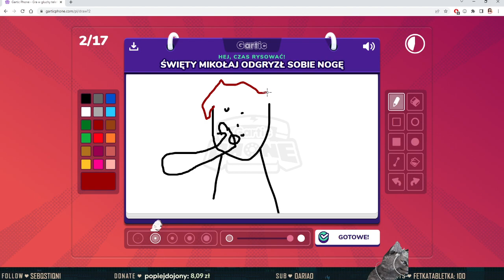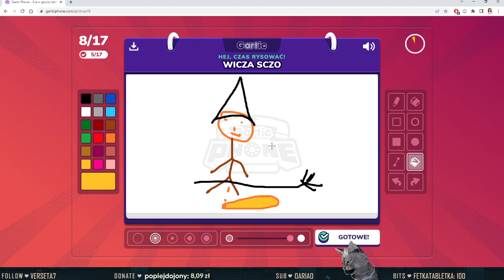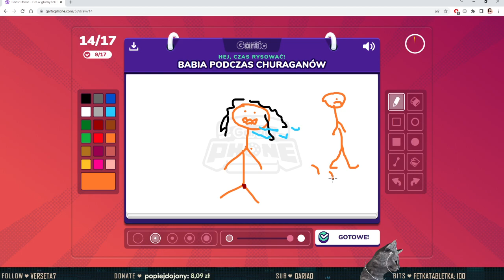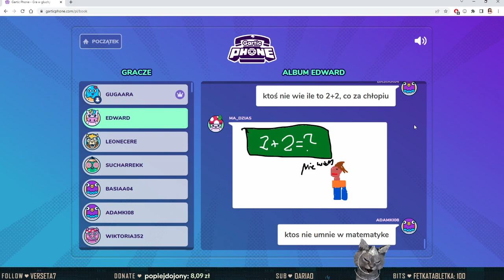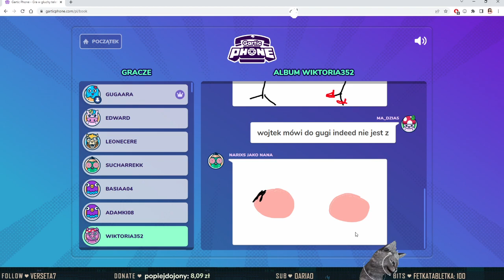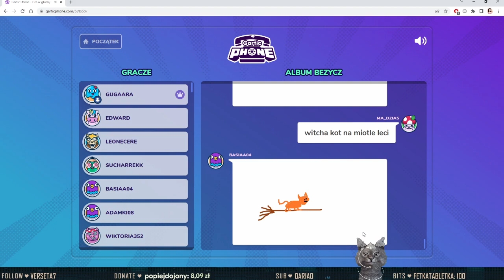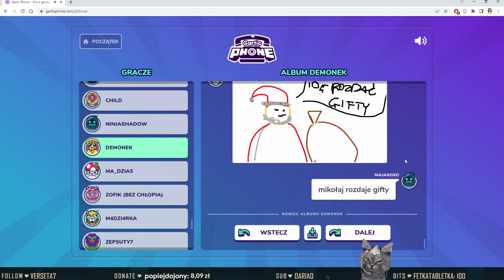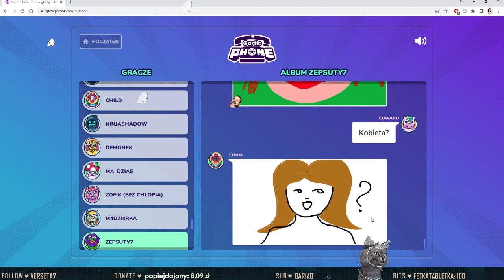Gartic phone #22 Pies ktory idzi bo mucha widzi